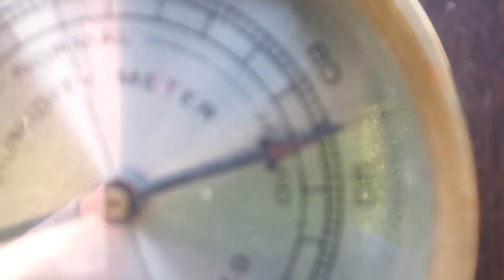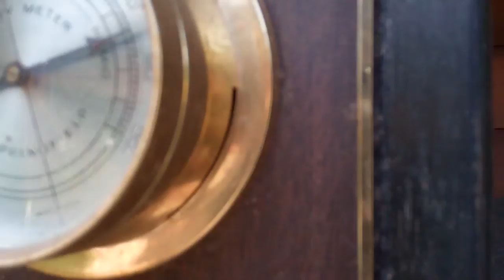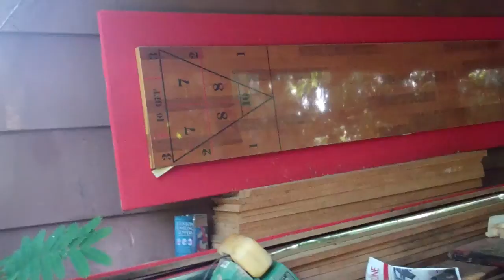Take that Zyion.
This is a video regarding a fight meand my friend Zyion are having about who has the bigger yard. I think mine is bigger. but Zyion is a cool guy check out his his channel at eletcriczyion and yes I know that electric is spelled wrong.